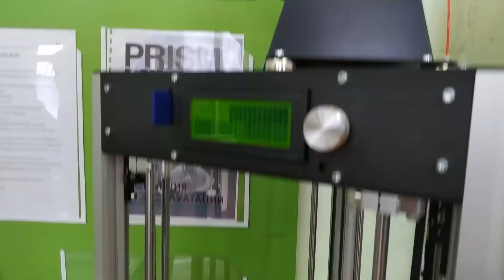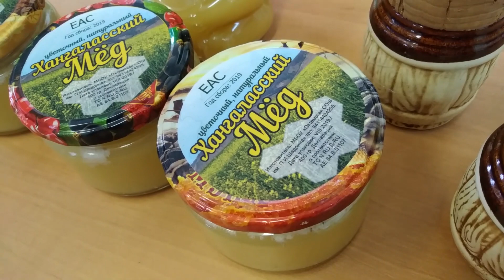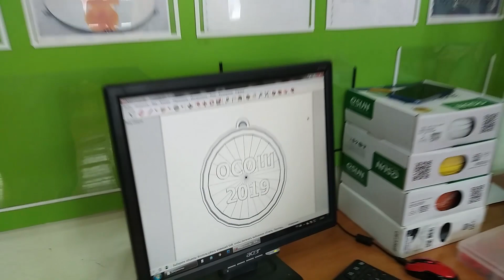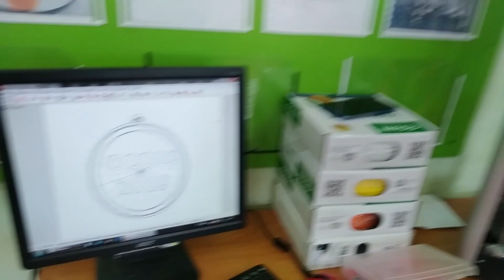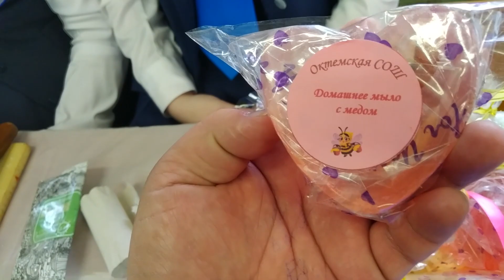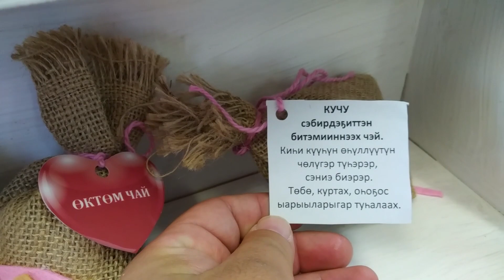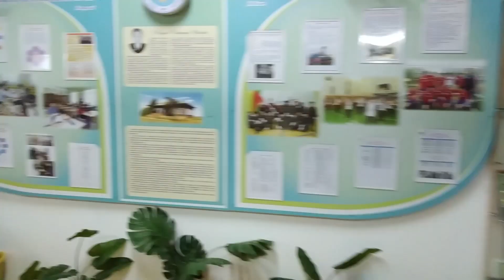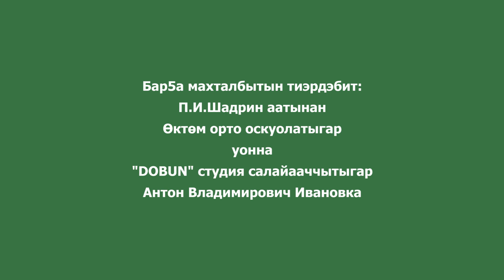#10 ЭРГИЭН КЭСКИЛЭ (ӨКТӨМ)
Хаҥалас улууhун П.И.Шадрин аатынан Өктөм орто оскуолатын оҕолорун эргиэн дьарыктара уонна бородуксуйалара.